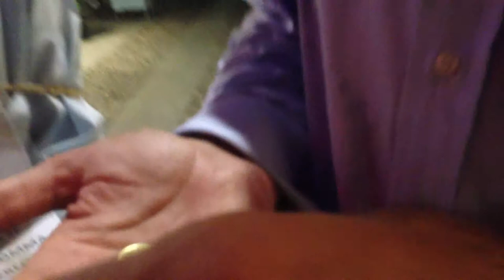E giuseppe si sposa! E giuseppe si sposa! E giuseppe si sposa!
Riuscirà il nostro festeggiato a raggiungere i 5 euro per comprarci il gelato ???